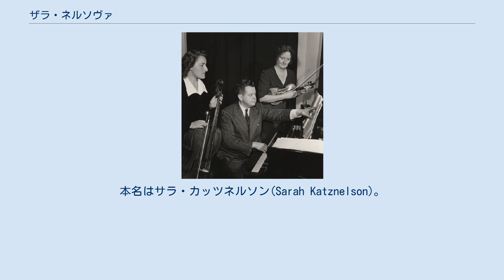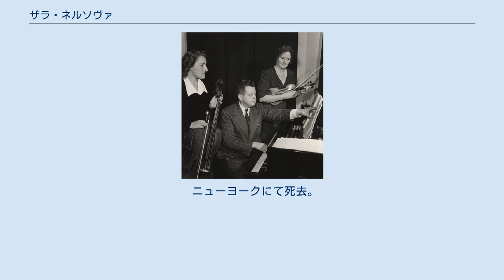ザラ・ネルソヴァ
ザラ・ネルソヴァ（Zara Nelsova, 1918年12月23日 - 2002年10月10日）はカナダ出身のチェロ奏者。
本名はサラ・カッツネルソン(Sarah Katznelson)。
 ウィニペグ出身。
フルート奏者だった父から幼時より音楽の手ほどきを受け、1924年から1928年までデジェー・マハレクの下でチェロを習った。
姉妹でピアノを弾くアンヌとヴァイオリンを弾くアイダとの三人で地元の音楽祭に参加して成功をおさめ、1928年に一家でイギリスに移住した。
1929年から姉妹とカナディアン・トリオを結成し、1934年からオーストラリアやアフリカなどの演奏旅行を成功させ、1939年まで活動した。
その傍らでハーバート・ワレンにチェロを師事し、1930年にはエドゥアール・ラロのチェロ協奏曲を弾いて独奏者としてデビューを飾った。
1939年にはカナダに戻り、トロント交響楽団の首席チェロ奏者を務めたが、キャスリーン・パーロウやアーネスト・マクミランと二回目のカナディアン・トリオを結成して室内楽の方面でも活躍した。
1942年にはニューヨークでの演奏会でアメリカ・デビューを果たし、パブロ・カザルス、エマヌエル・フォイアマンやグレゴール・ピアティゴルスキー等の薫陶を受けた。
1953年にはアメリカ市民権を獲得し、1963年から没年までジュリアード音楽院で教鞭を執った。
1966年にはアメリカ国籍のチェロ奏者として初めてソ連への演奏旅行を行っている。
 ニューヨークにて死去。